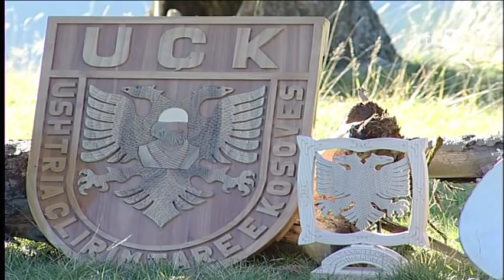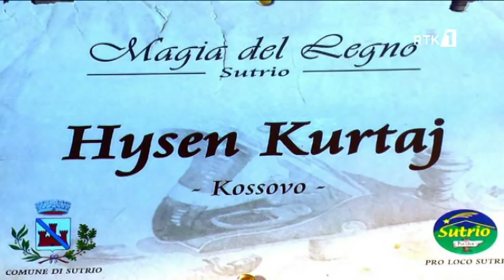Dokumentar - ''Rugovasi i bjeshkëve të shenjta'' - Hysen Kurti - 2015